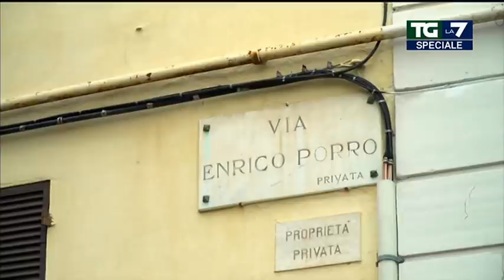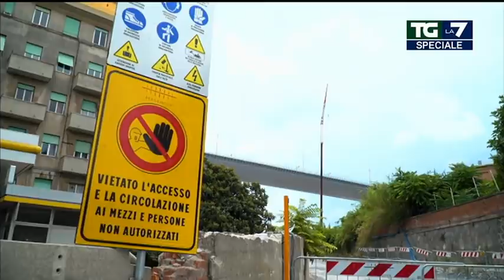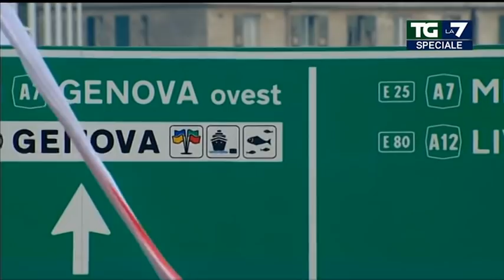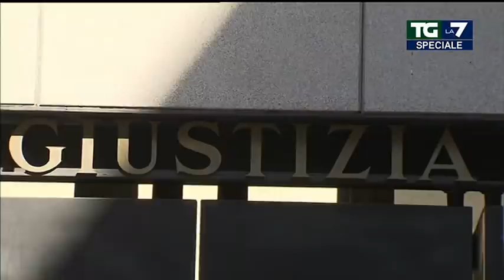Puntata 03/08/2020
Speciale del Tg La7 diretto da Enrico Mentana